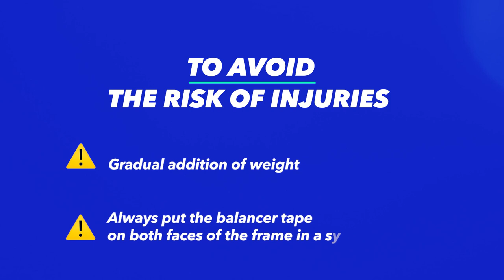Babolat Tutorials: How to customize the weight of your racquet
Do you play competitively and want to personalize the weight of your tennis racket to modify its inertia and balance? Then this video is for you! It explains how to increase the weight of your tennis racket using an easy-to-use tool: the balancer tape. Watch the video to find out how and where to position the tool on your tennis racket.

If you have any questions, please contact our Babolat experts